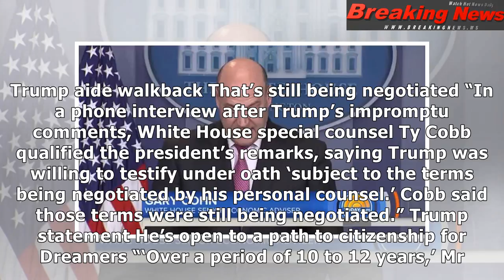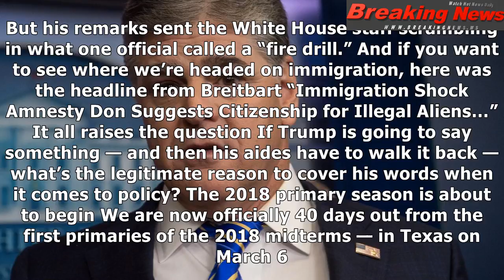Trump speaks, aides ‘clarify.’ wash, rinse, repeat